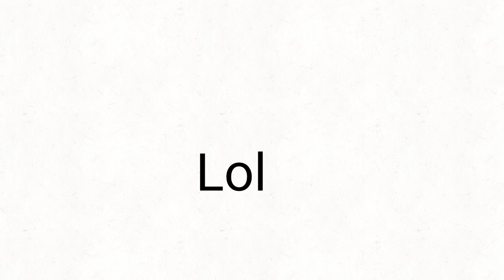The News (S2 E1)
FlipaClip - Flags Idea